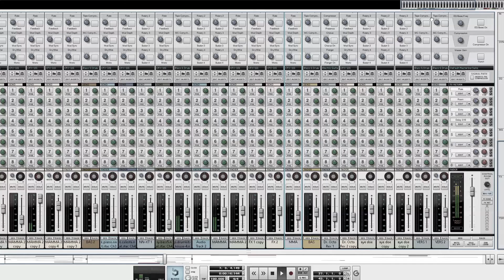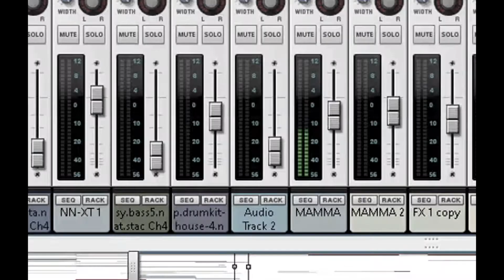Melanie Is Demented - Droskkusk Max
Music video by Melanie Is Demented performing Droskkusk Max. (C) 2021 Wormfood Recs